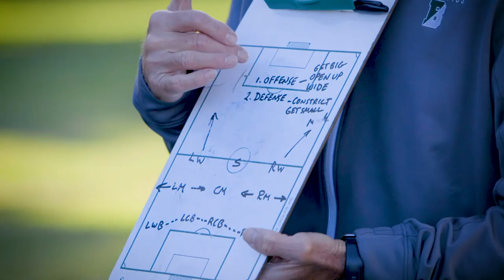Brooks School Faculty